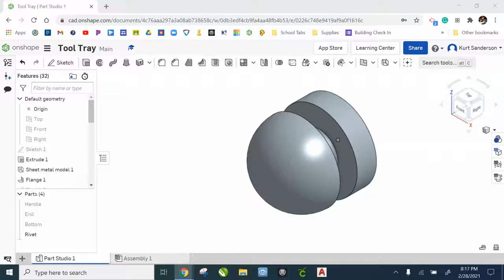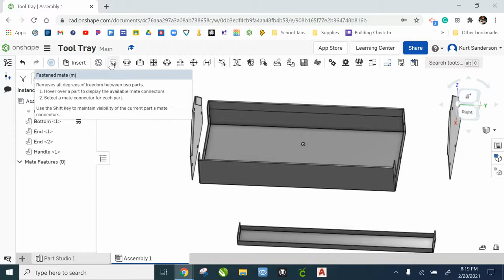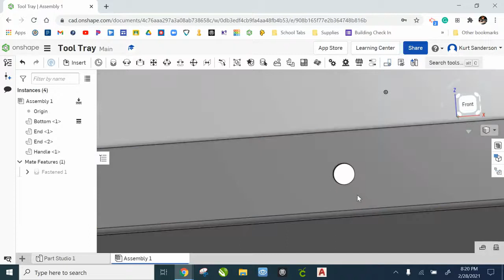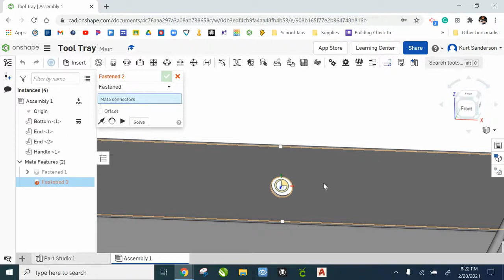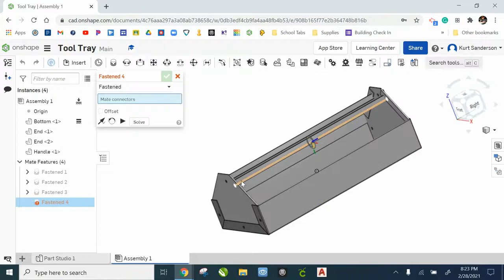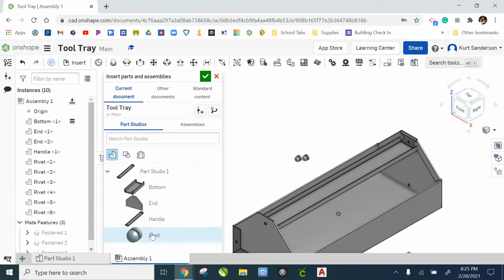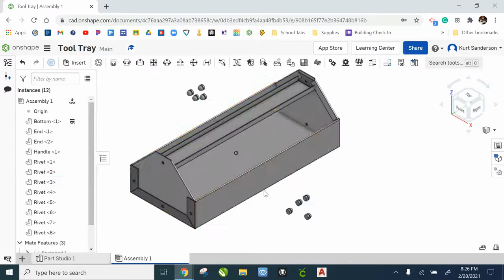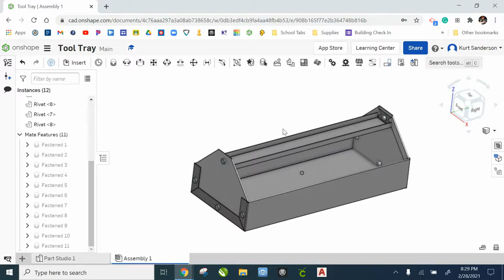Onshape Tool Tray Assembly Part 5